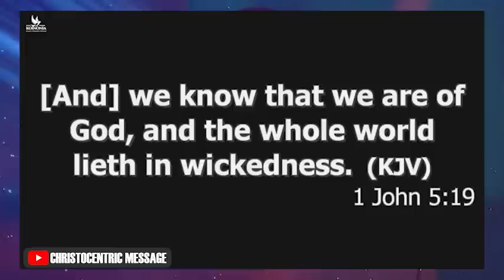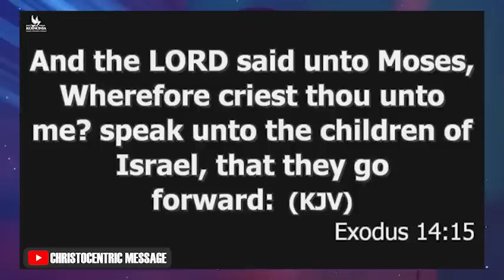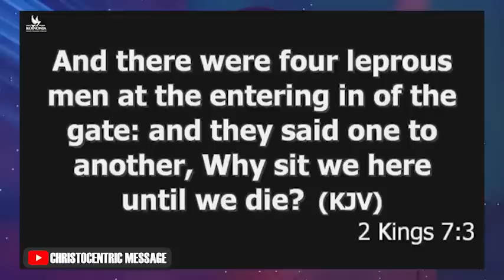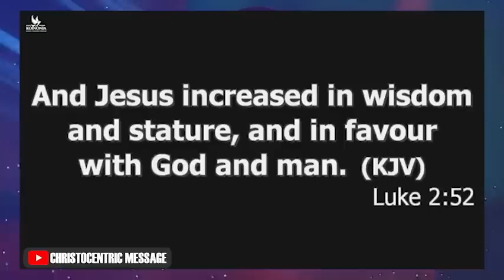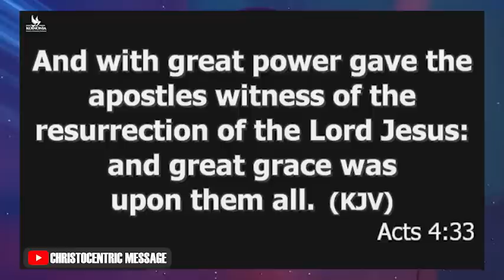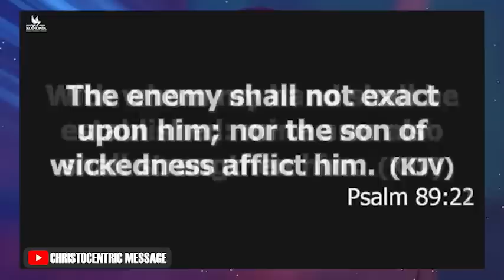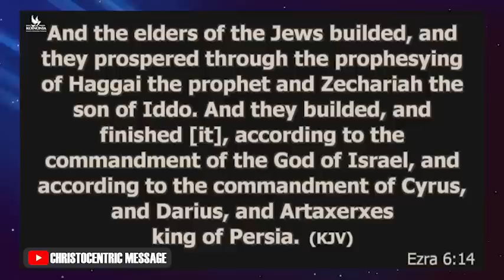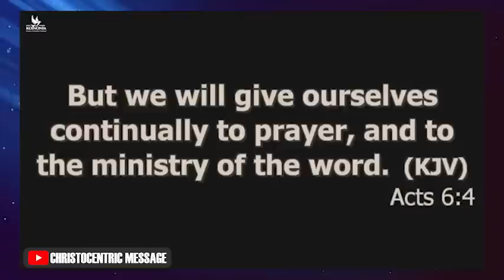HOW TO ACTIVATE FAVOR FOR OPEN DOORS - Apostle Joshua Selman